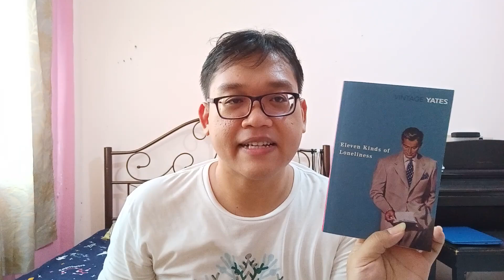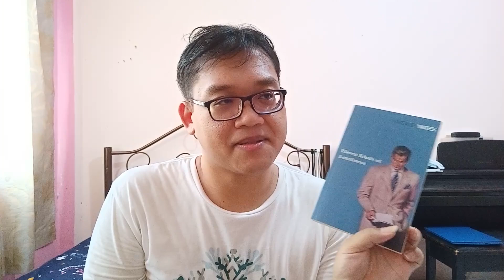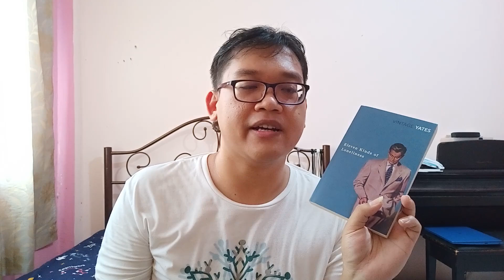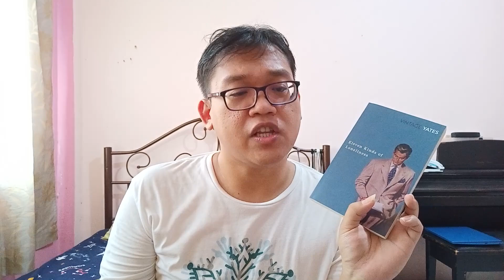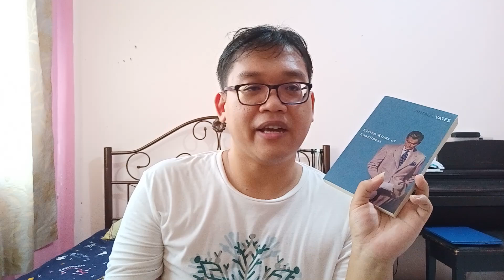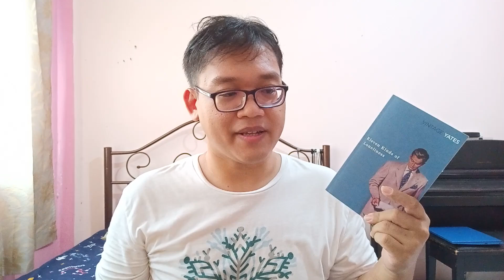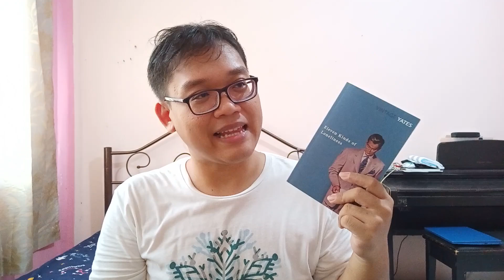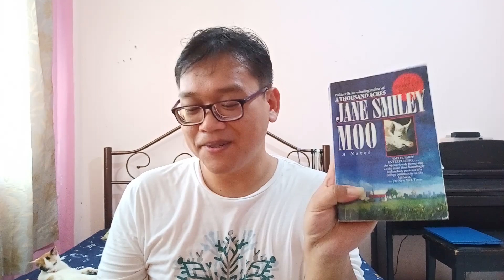Recent Reads 240909: Richard Yates, Jean-Dominique Bauby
0:00 Non-bookish - small town excursion...
4:51 Eleven Kinds of Loneliness
13:04 The Diving Bell and the Butterfly
19:32 What I'm currently reading...

== Books mentioned ==
Eleven Kinds of Loneliness - Richard Yates

The Diving Bell and the Butterfly - Jean-Dominique Bauby (transl. Jeremy Leggatt)

L.A. Woman - Eve Babitz

The Leopard - Giuseppe Tomasi Di Lampedusa (transl. Archibald Colquhoun)

Frankenstein in Baghdad - Ahmed Saadawi (transl. Jonathan Wright)

Elle - Philippe Djian (transl. Michael Katims)

🈚️ Voxer: freddiereads